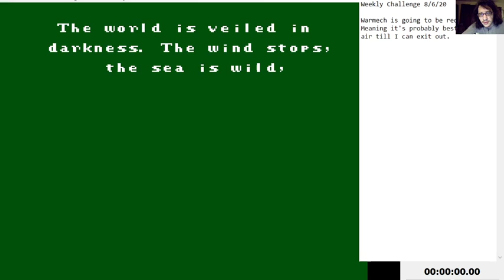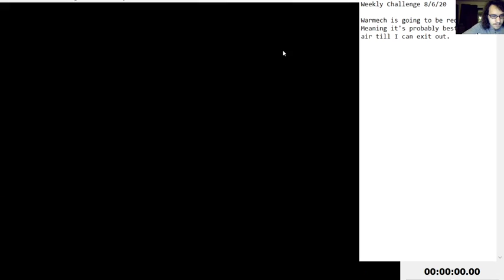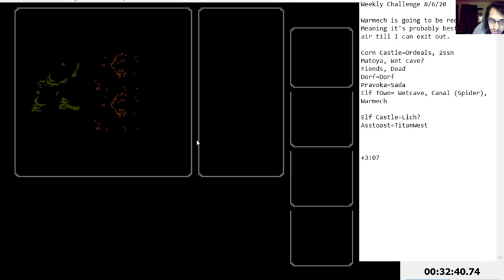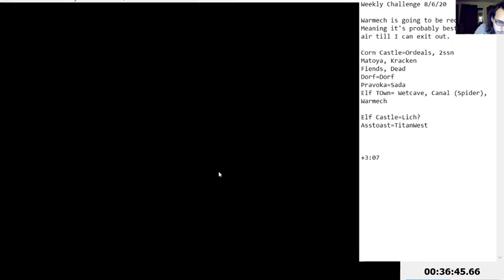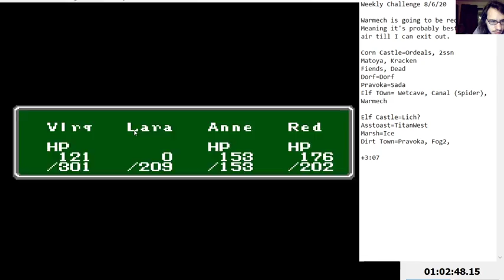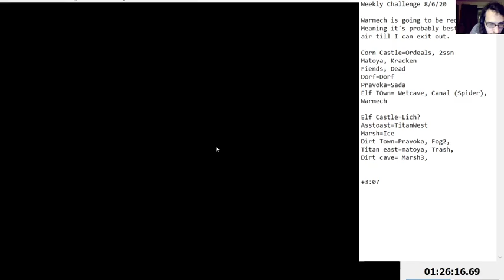FFRando Challenge 8 6 20